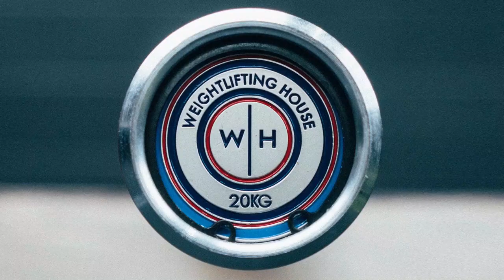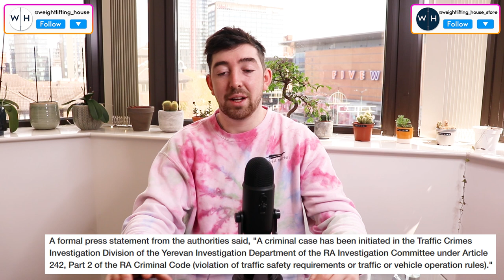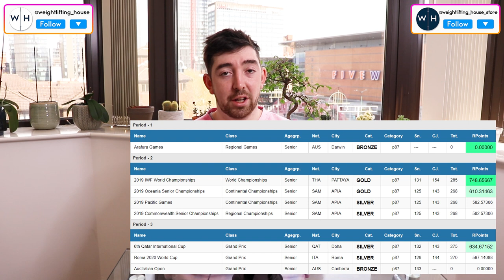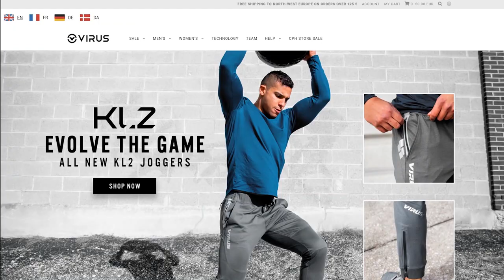Transgender Weightlifting, Simon Martirosyan Car Crash, and BIG IWF Qualification Changes | WL News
So much has happened in the World of Weightlifting over the last month, but due to the continental championships it has been kept hidden behind the scenes.

00:00 - Intro
01:54 - New Qualifications
05:52 - China Not Happy
11:03 - African Championships Postponed
12:23 - Simon Martirosyan Faces Charges
15:22 - Laurel Hubbard Qualifies for Tokyo
20:18 - Outro